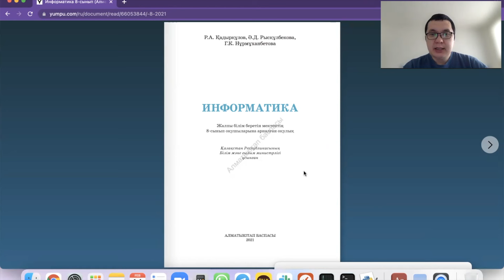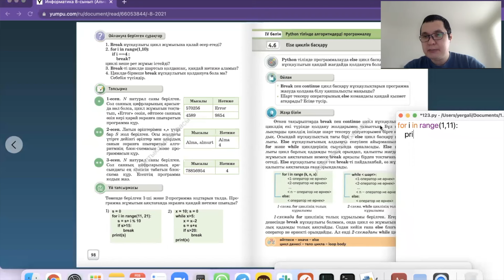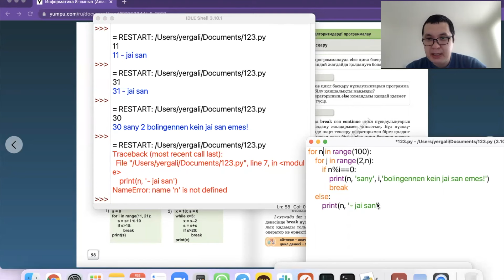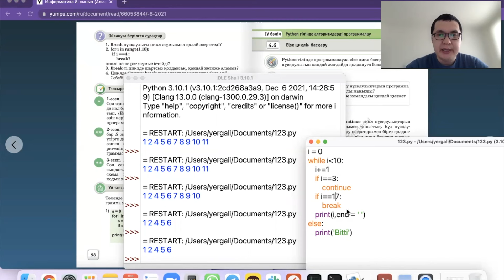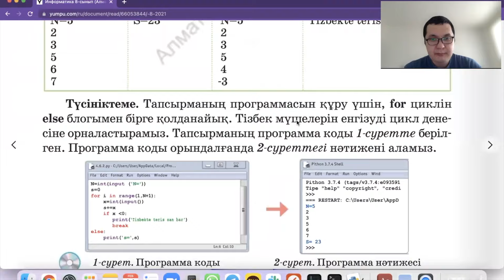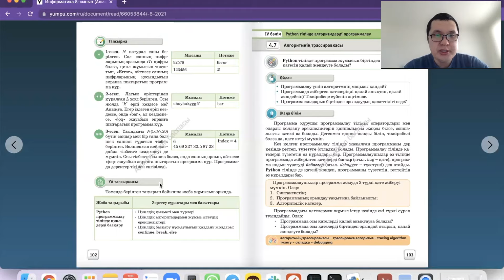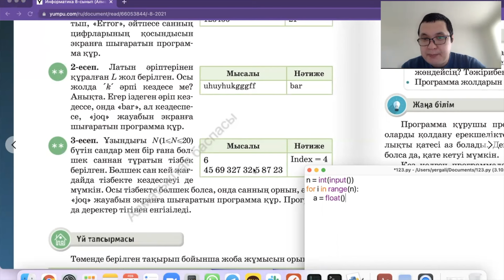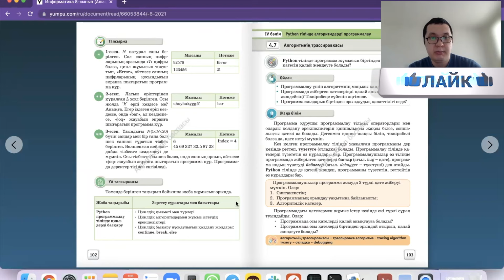8-сынып. 6-сабақ. ELSE циклін басқару